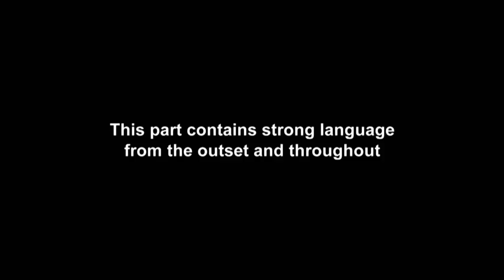EP #8: Holly And Jacob Go Wedding Venue Shopping | Geordie OGs 2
Wedding planning is in full swing for Holly Hagan and Jacob Blyth – starting with scoping out venues!

Geordie OGs continues Wednesdays at 9pm on MTV UK!